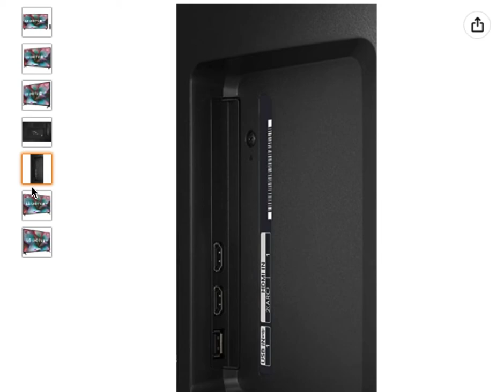Smart TV 50" 4K LG 50UN7310PSC, UHD, WiFi, Bluetooth, HDR, Inteligência Artificial ThinQ AI, Smart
SMART TV LG 4K 50UP751C 50

Marca LG
Resolução 4K
Tecnologia de conectividade Wi-fi
Tecnologia do visor LED
Cor Ceramic Black
Tamanho da tela 50
Taxa de atualização 60 Hz
Peso do produto 14.2 Quilogramas
Método de controle Remoto
Marca ‎LG
Fabricante ‎LG
Modelo ‎50UP751C
Certificação ‎Não aplicável
Ano ‎2021
Número da peça ‎50UP751C
Tipo Do Produto ‎Eletrônicos
Resolução ‎4K
Peças para montagem ‎TV, Cabo de força, controle remoto, base, parafusos e manual
Tela ou mostrador ‎LCD
Tipo de fonte de energia ‎Energia elétrica
Funciona com baterias ‎Não
Tecnologia de conexão ‎Wi-fi
Cor ‎Ceramic Black
Cor correspondente ‎Ceramic Black
Conexões ‎Wi-fi
Garantia do fabricante ‎1 ano
Peso do produto ‎14.2 kg
Número do modelo ‎50UP751C
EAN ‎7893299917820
Dimensões do produto ‎17.6 x 121.6 x 78 cm; 14.2 Quilogramas
Informações adicionais
Dimensões do pacote 121 x 76 x 17 centímetros